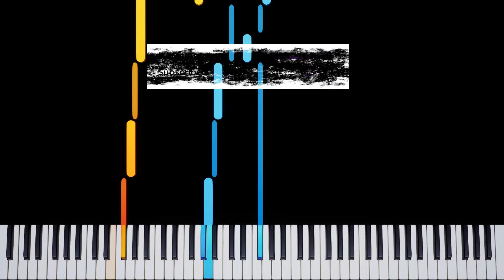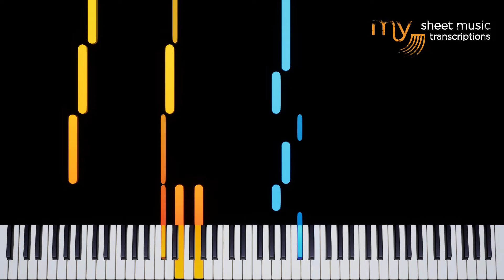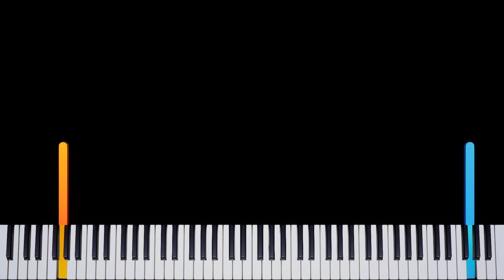I'm Confessing That I Love You (Evan Palazzo) - Piano Tutorial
I'm Confessing That I Love You (As Played by Evan Palazzo) - Piano Tutorial